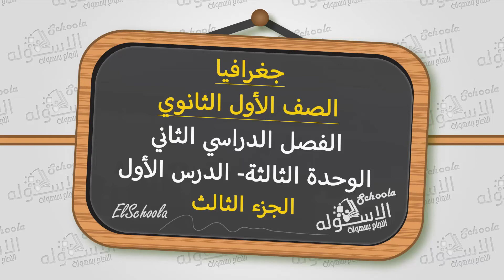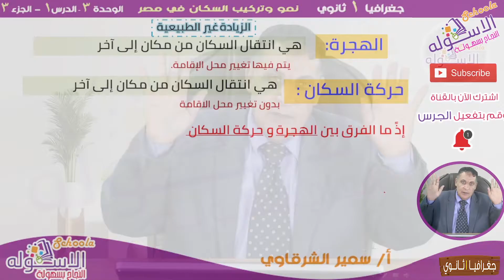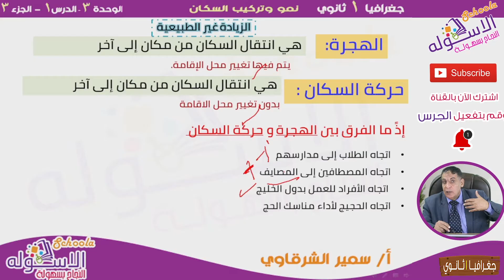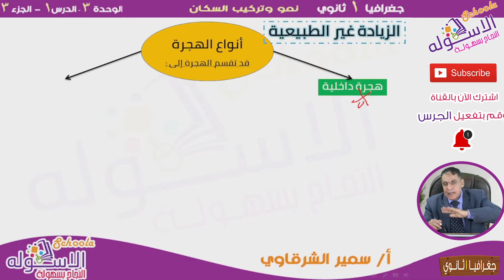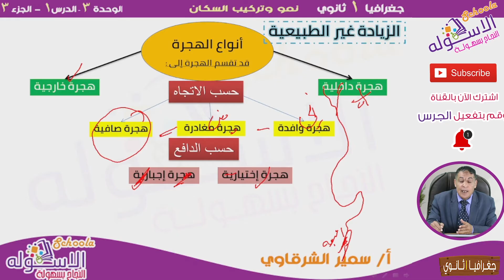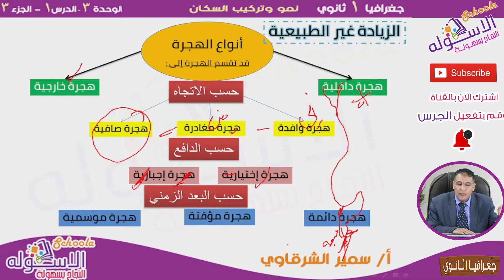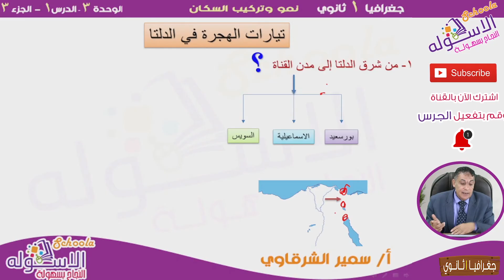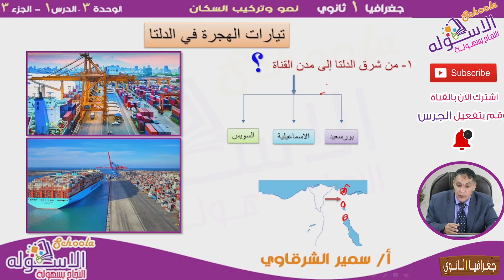سكان مصر | زيادة السكان | جغرافيا الصف الأول الثانوي | تيرم2 | وح 3 - د1 - ج3 | الاسكوله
أ. سمير الشرقاوي - جغرافيا - الصف الأول الثانوي - الفصل الدراسي الأول - الوحدة الثالثة - الدرس الأول - الاسكوله - المنهج المصري